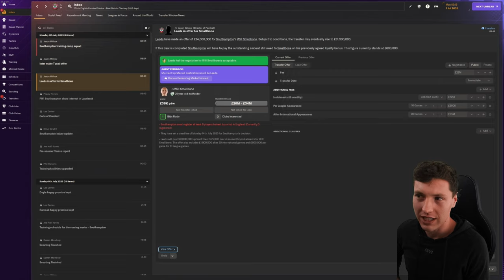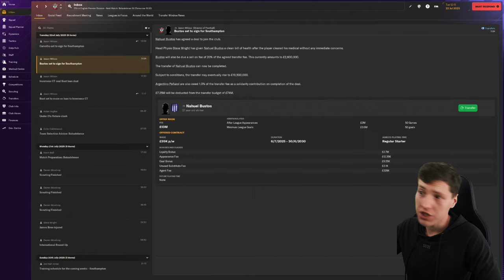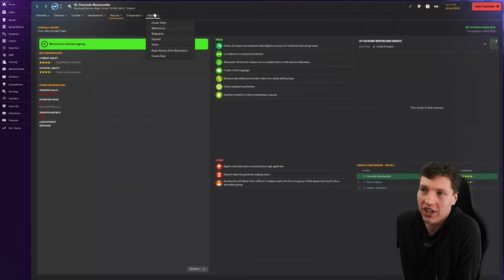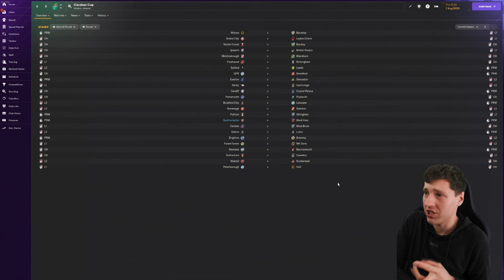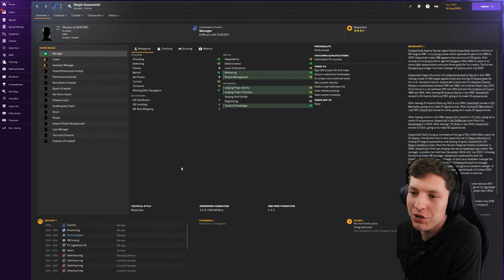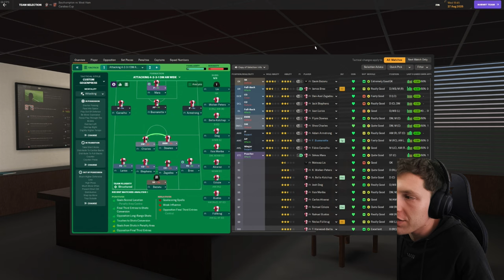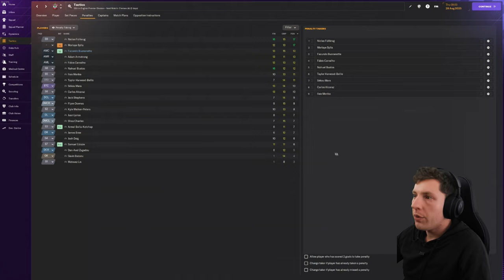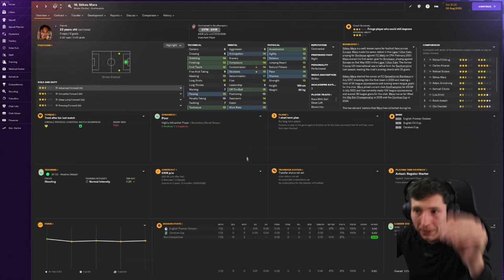OUR FIRST PREMIER LEAGUE MATCH... 😤| Southampton FC | Football Manager 2024 | Episode #19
Upload Schedule (English Times BST)
Monday
Tuesday
-- Iversen Player Career Mode Episode (12 BST)
Wednesday
Thursday
Friday
-- New Player Career Mode Series Episode (12 BST)
Saturday
Sunday
-- Southampton Football Manager 2024 Episode (12 BST)